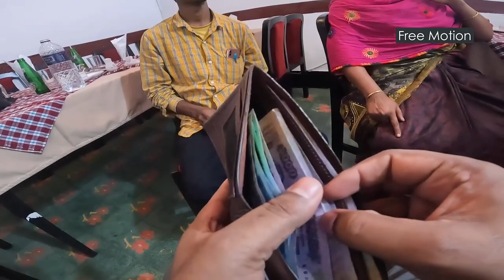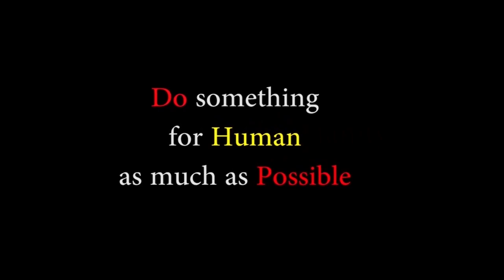husband wife Bangladesh very good country#viral ncfarul04 ncfarul I love my india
husband wife Bangladesh very good country#viral ncfarul04 ncfarul I love my india india.